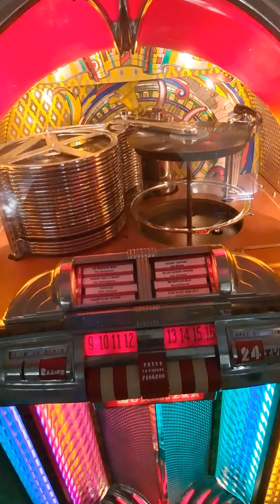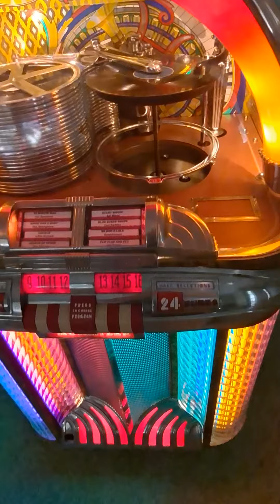I'm In Love Again -Fats Domino - 1956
I'm In Love Again by Fats Domino, 78 rpm, recorded in 1956. #1 for 7 weeks on the R&B charts.
The record hit #3 on the Pop charts.
Played on a Wurlitzer 1100 jukebox.